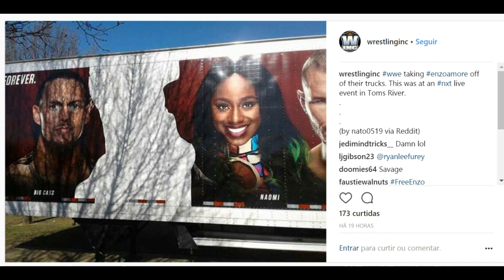ROMAN REIGNS PODE SER PRESO - FASTNEWS